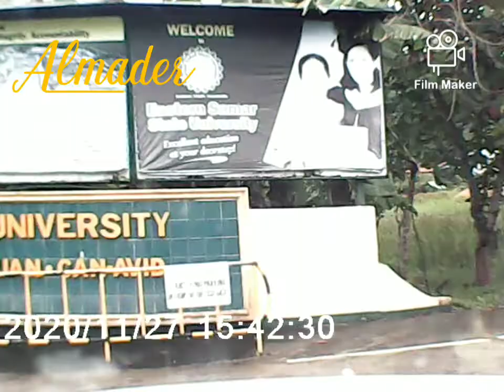Borongan City 140 (p p lee tan 2 essu) 👍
borongan 😁😁